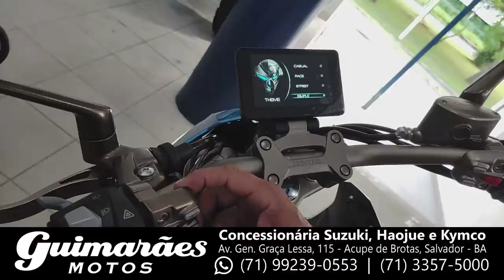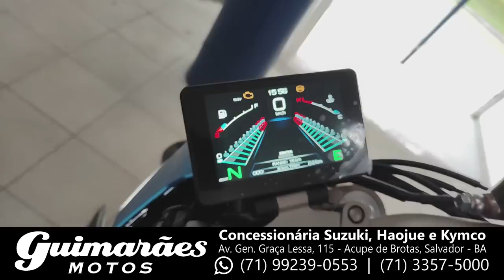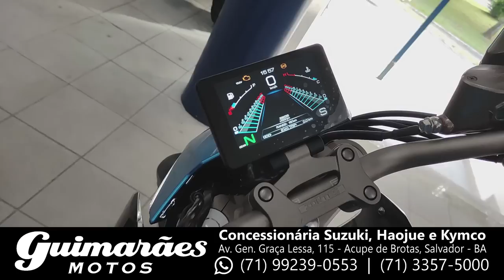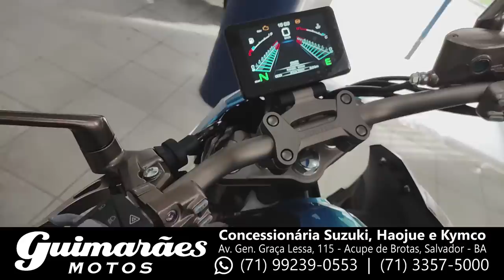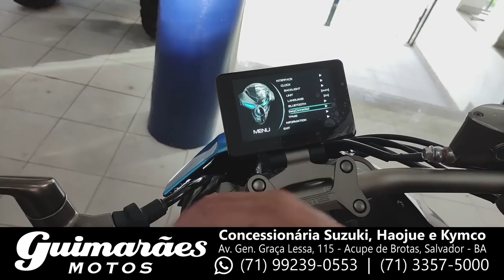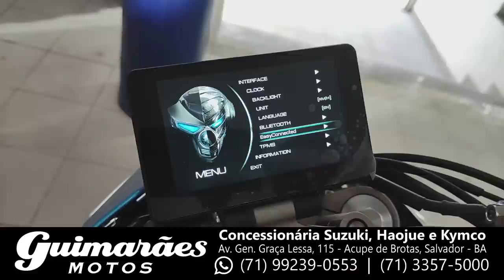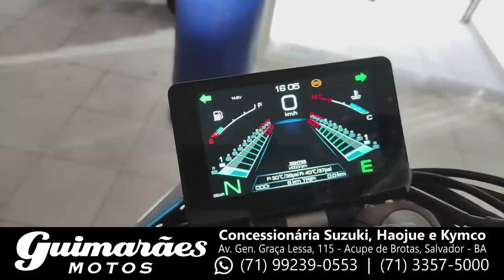Zontes R310 em detalhes na Plantação de Motos da Guimarães Motos